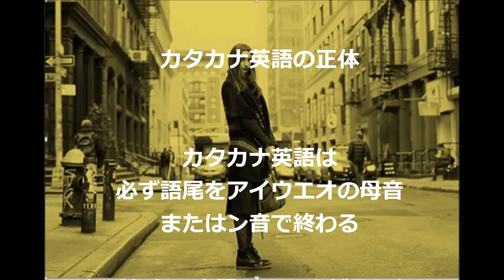カタカナ英語から抜け出すには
ロービギナーから抜け出すのは簡単。
なぜなら少しのコツで他の日本人と違いが出せる。